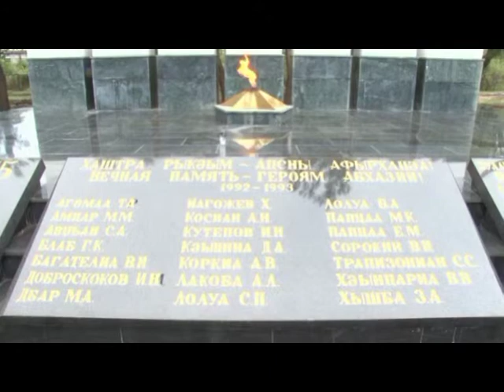Праздничное мероприятие в селе Лдзаа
20-летие Победы было отмечено в селе Лдзаа.